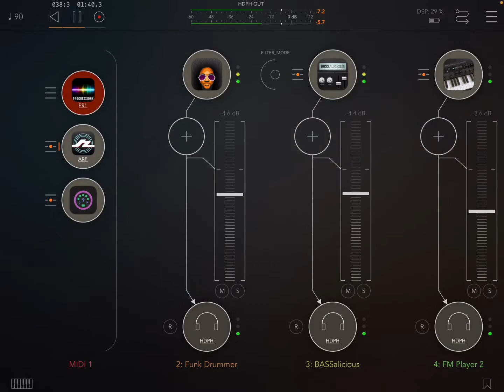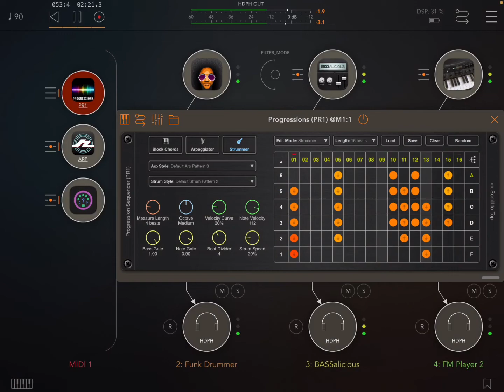Jam2 Progressions FunkDrummer BASSalicious FM Player 2 (iPad5 - Zé Osório)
Musical apps in iPad 5 by host AUM: FM Player 2 with MIDI notes from Progressions, BASSalicious with MIDI notes from Progressions, Rozeta Arpeggio and midiGATEs, drums by FunkDrummer. José Osório de Souza